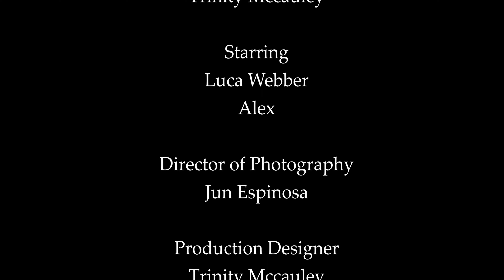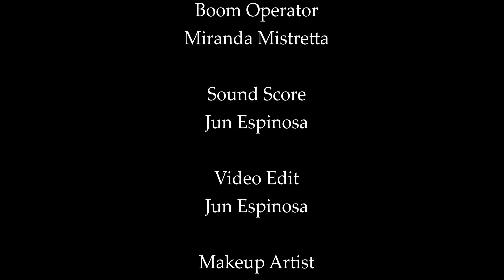The Riddleman - Short Film